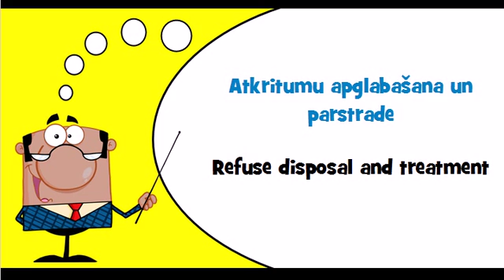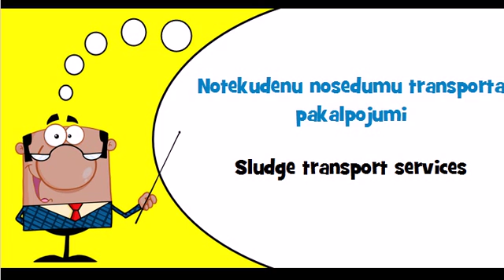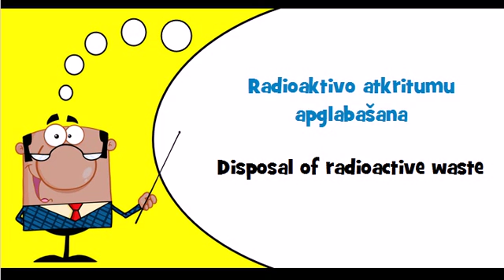Let's learn Latvian Theme = Refuse and waste related services